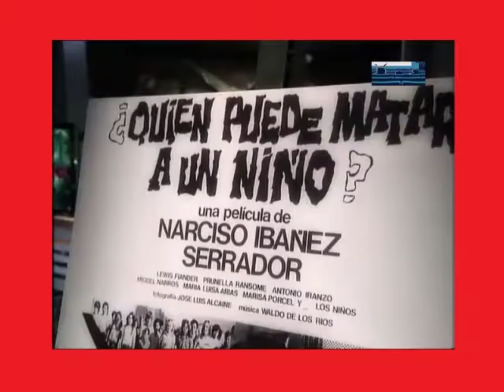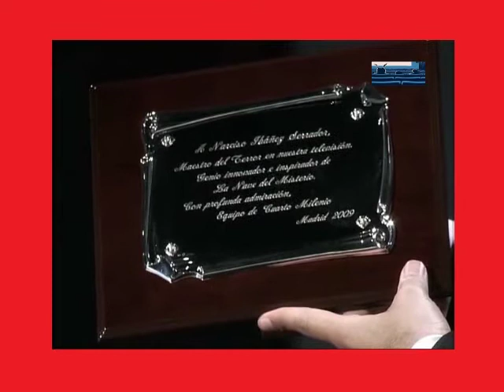Narciso Ibáñez Serrador en 'Diarios del Miedo' (22-06-2009)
Narciso Ibáñez Serrador en el especial 'Diarios del Miedo' (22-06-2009).

No reclamo la propiedad de ninguno de estos contenidos ni recibo ganancias monetarias. Todos los derechos pertenecen a sus respectivos propietarios.